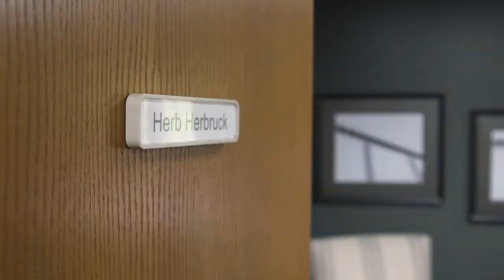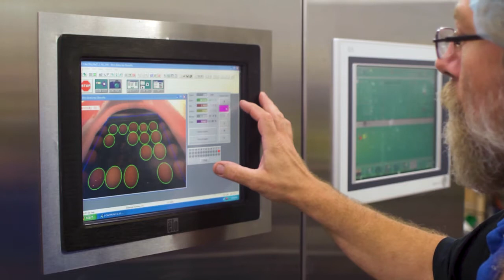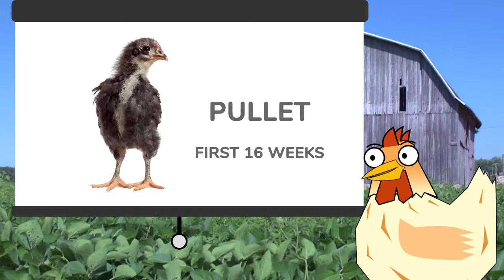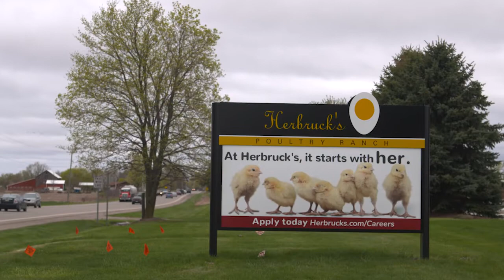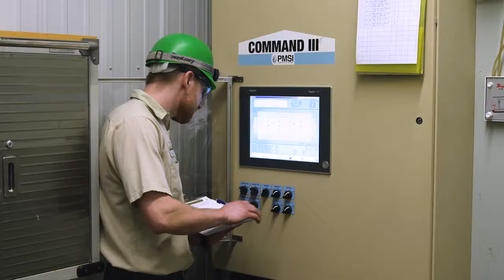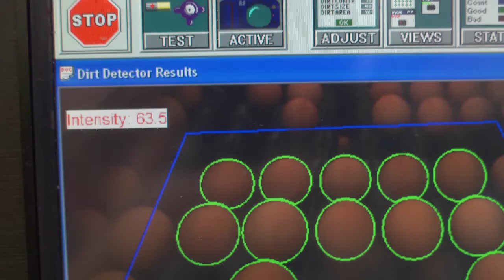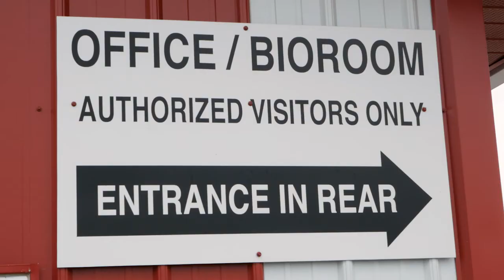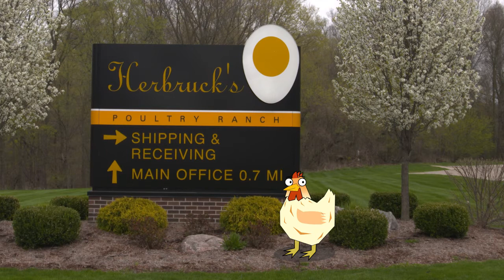Day in the Life